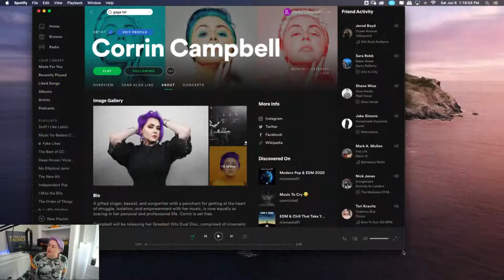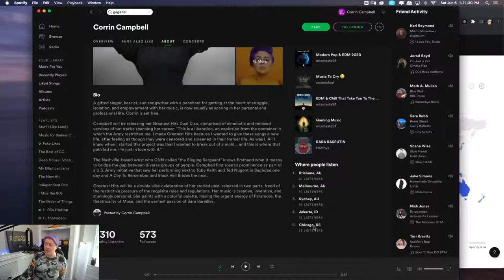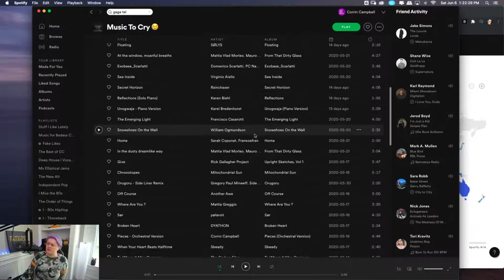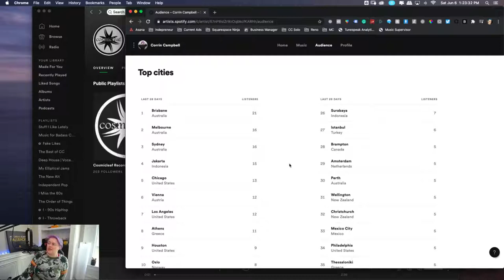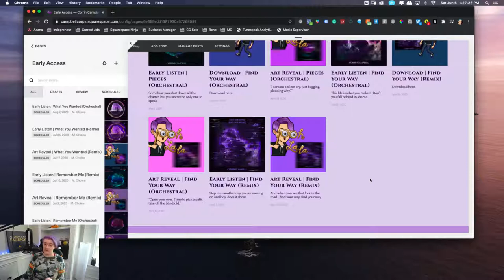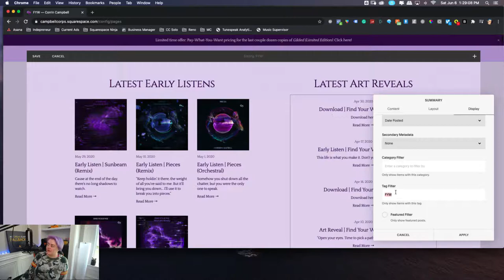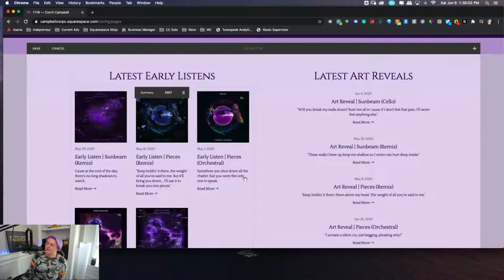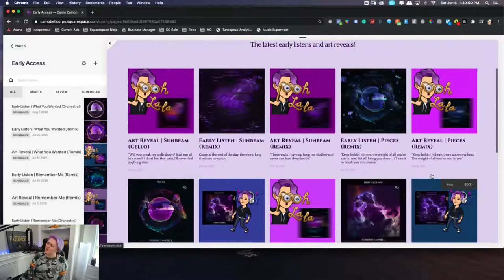Corrin's Corner - EP 10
Join Co-Founder Corrin Campbell every Saturday for total transparency: a look at her real-time singles and album marketing campaign. Now through January 2021.